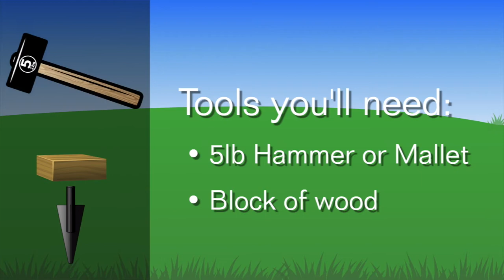Chain Link No Dig Installation Video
The Chain Link No Dig fence is a breeze to install with quick connecting, innovative panel design; no screws required - panels and gate connect together using no dig posts. Get the look of a chain link fencing system without the hassle of digging holes and pouring concrete. 5 year limited warranty.